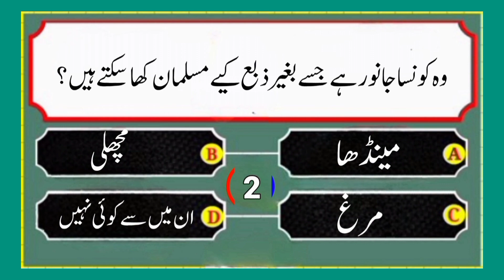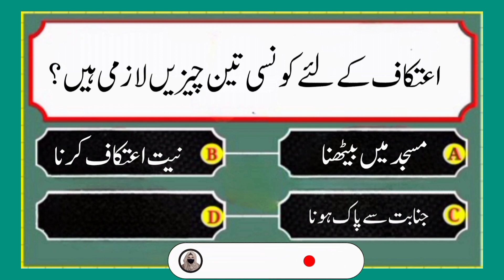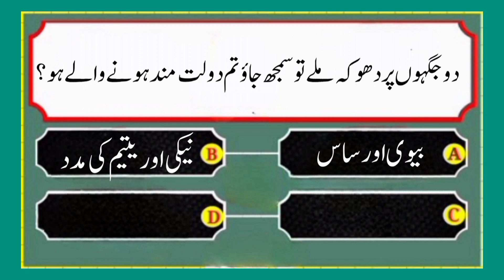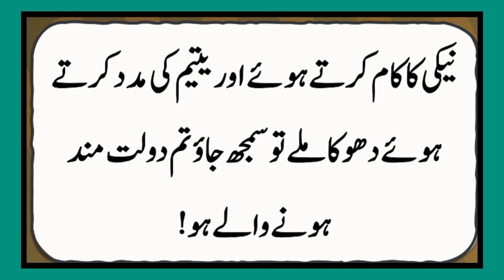Islamic Common Sens Paheliyan in Urdu/Hindi I Dilchasp Islami Maloomat I General Knowledge Quiz